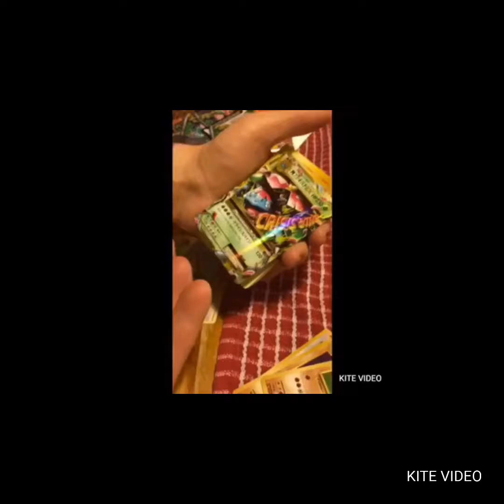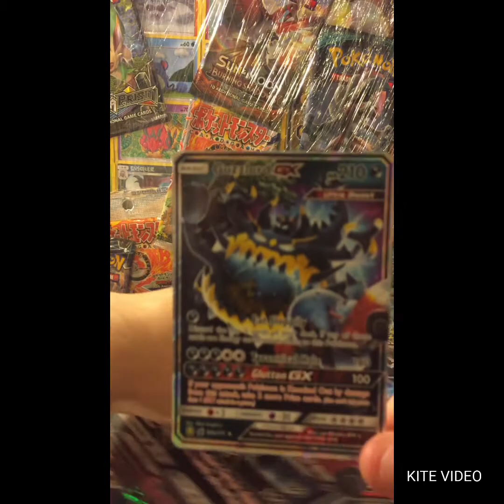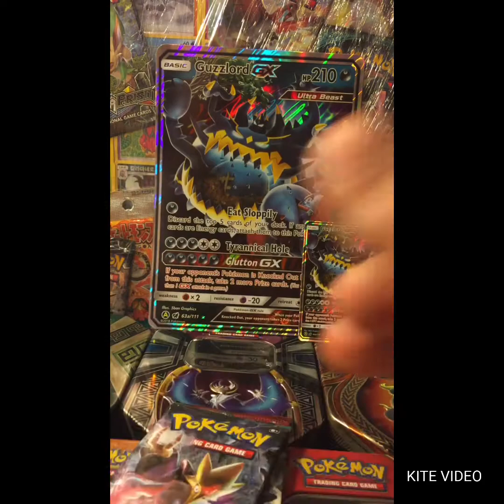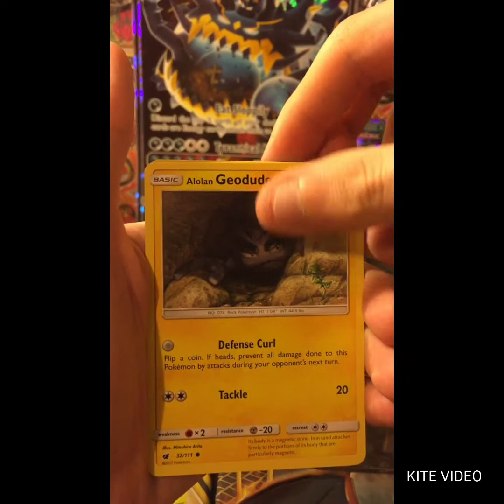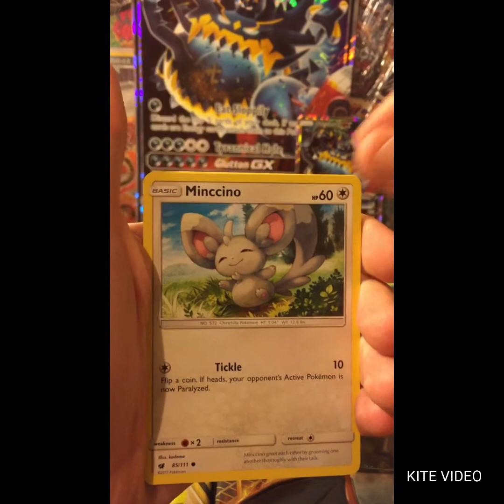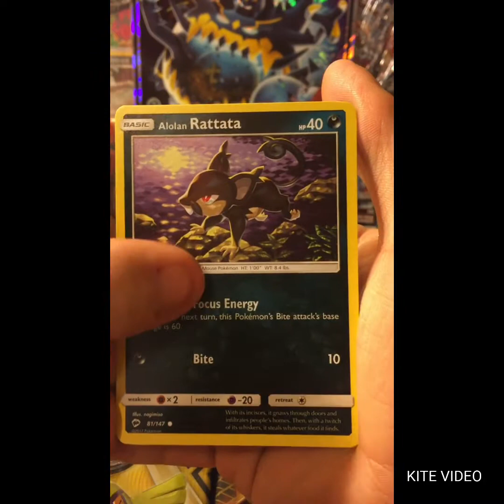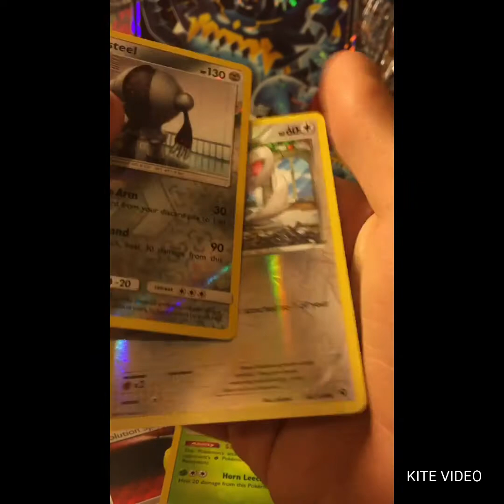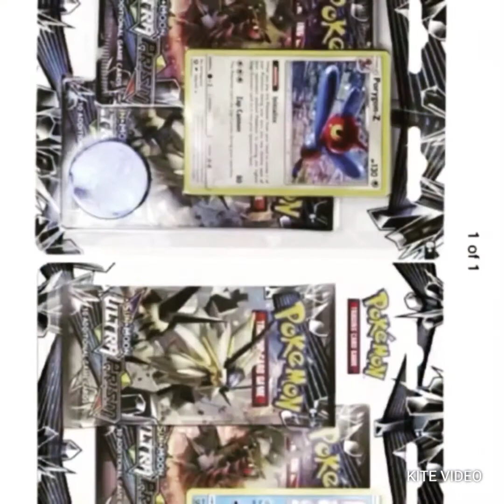GUZZLORD GX BOX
tonight we try our luck on the pulls with a Guzzlord GX box!!
we have
1x burning shadows booster
1x crimson invasion
1x evolutions
1x faits collide

GO BACK AND WATCH SOME OF OUT PREVIOUS VIDEOS HEAR